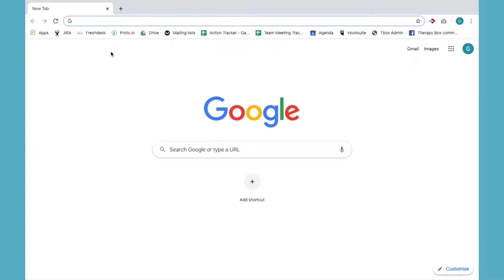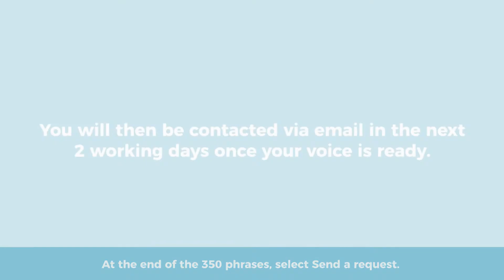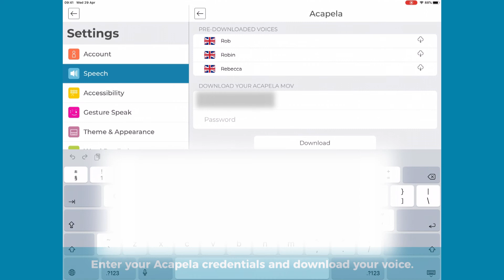How to bank and download your Acapela voice